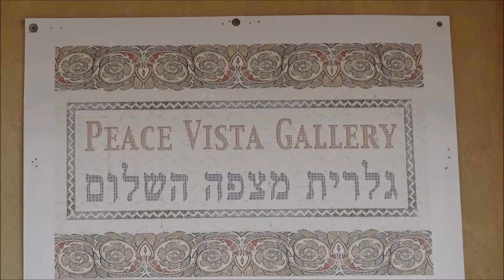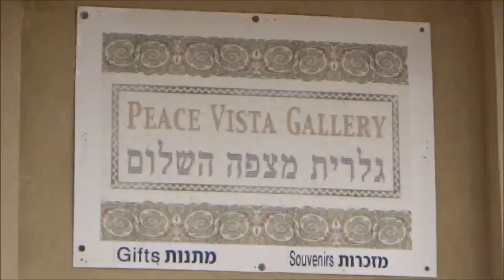The Golan Heights and the Peace Vista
The Golan Heights overlooks a rich agricultural area, the Hula (Huleh) Valley and the Sea of Galilee (Lake Tiberias)* in the West, with the Dead Sea to the South.  You can see mountains are flat, but the only one with a round shape is Mount Tabor.  There are a few kibbutzim around the lake.  Kibbutz Ginosar is across the lake as well as the city of Tiberias.  This Peace Vista, as it is now named, was a Syrian Bunker and it had complete control over the kibbutz below.  Imagine what it was like to live in the valley below with snipers up above and to try to till the land.  Children slept at night in bunkers for safety.  It was during the Six-Day War (June 5-10, 1967) that Israel took control of the plateau of the Golan Heights.  Israel has occupied and administered this area of the Golan Heights since 1967.  When we were there, it was a windy day on the Golan Heights and our video camera captured the sound of the wind instead of our guide’s narration.  There is an audio box at the site and we were able to record that narration for this video. *These are other names used for the Sea of Galilee:  Kinneret, Lake Gennesaret, and Lake Tiberias.  It is about 13 miles long and 8 miles wide.  The Jordan River flows through it from North to South.